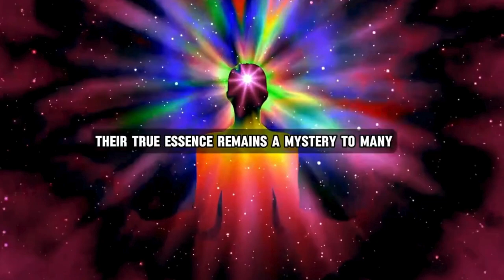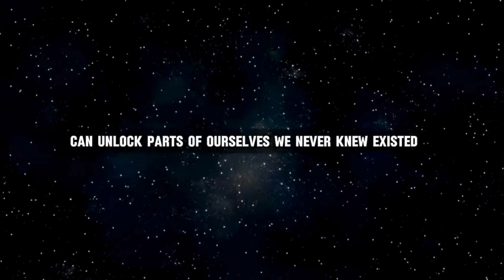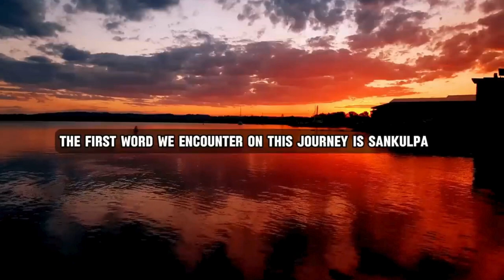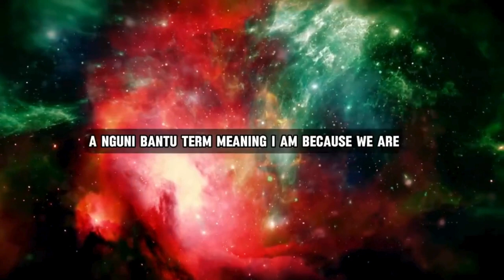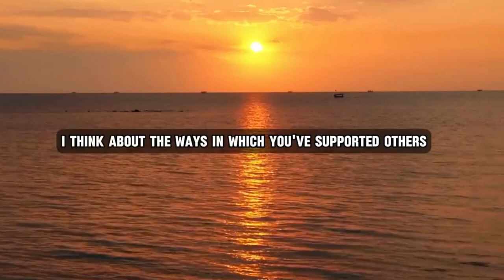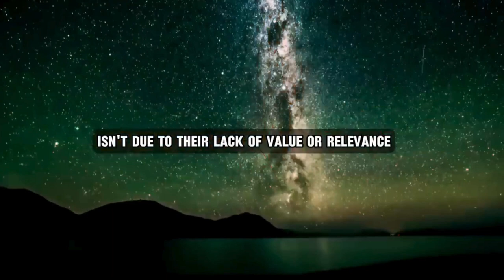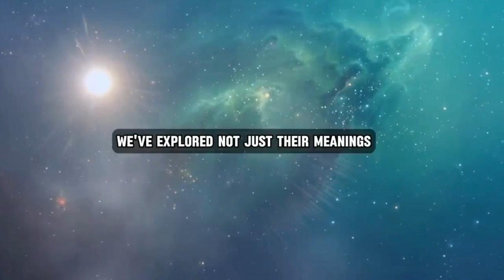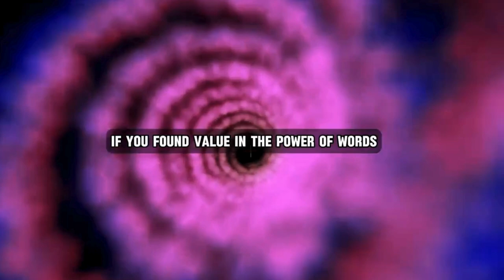Unlocking Hidden Potential: Write These Words and Keep Them Secret | Joe Dispenza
Write This Words And Don't Tell Anyone About It - Joe Dispenza
Welcome to an extraordinary journey where we dive deep into the transformative world of Joe Dispenza. In this thought-provoking video, Joe reveals an enigmatic phrase that holds immense power. Discover how writing these words and keeping them secret can ignite profound shifts in your life. From spiritual awakening to mindset shifts, Joe's insights are a game-changer. Don't miss this opportunity to tap into your hidden potential!

CREDITS:
👉Script Writing & Voice Over By Motifun Team

Speeches/Audio - The speeches used in our videos are written and narrated by us, the  Motifun Team, which includes in-house scriptwriters and voice actors.

Topics Are -